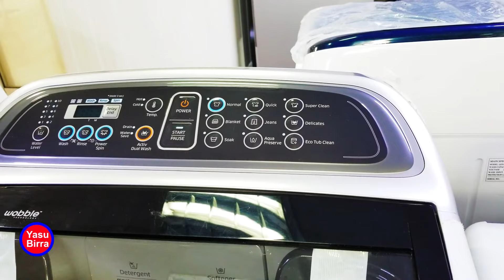mashina uffata itti micaan gati bareedan/ የልብስ ማጠቢያ ማሺን በጥሩ ዋጋ ኣሌ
in this video we are explaining and telling about the price of wash clothes in addis ababa Ethiopia.

hi all my followers and my brothers and sisters thank you for being with me,

Galatoma,  አመሰጊናላው